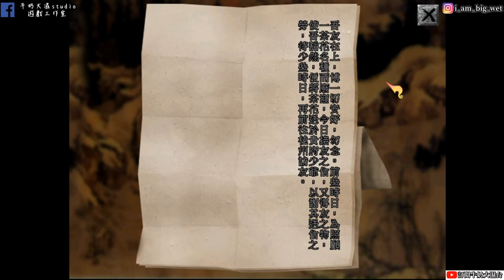《懷舊遊戲 天龍八部》#2 被乞丐欺負 初遇段譽 !!牛奶大濕台